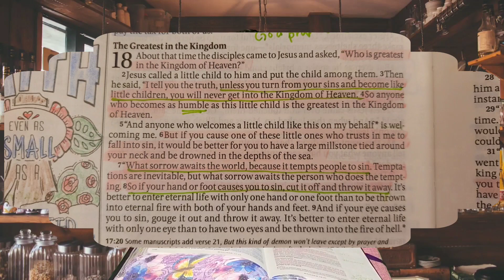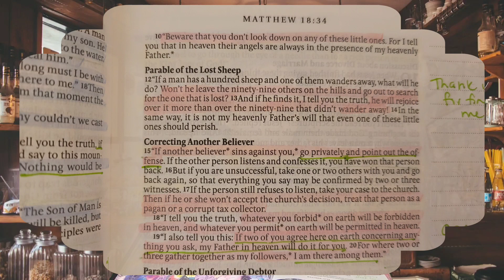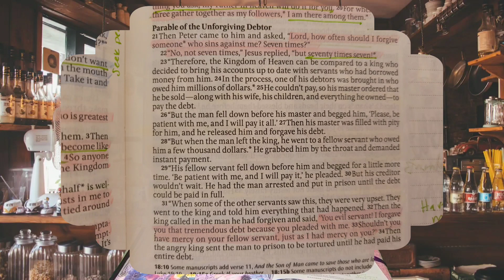BIBLE STUDY WITH ME: Matthew 18 - The greatest in the Kingdom of Heaven